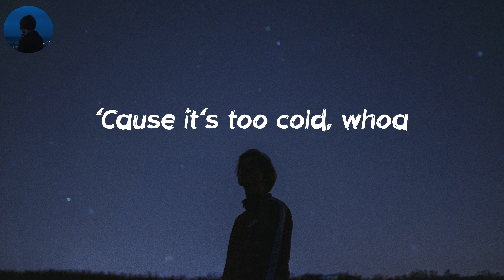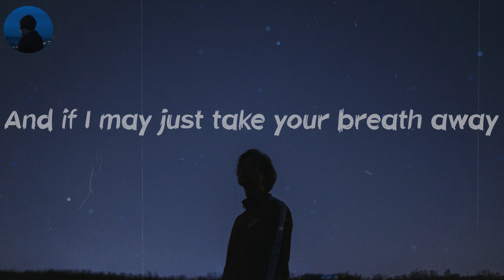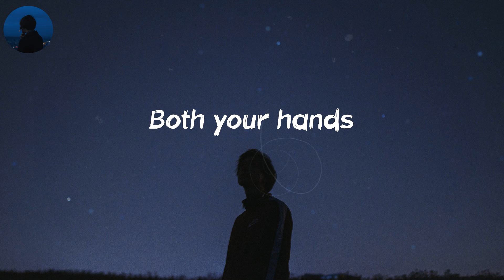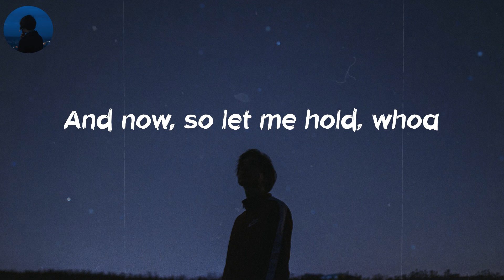Sweater Weather - The Neighbourhood (Lyrics) | in the holes of my sweater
💿 Lyrics: Sweater Weather:
Coming down
Whoa, whoa
Whoa, whoa whoa
Whoa, whoa